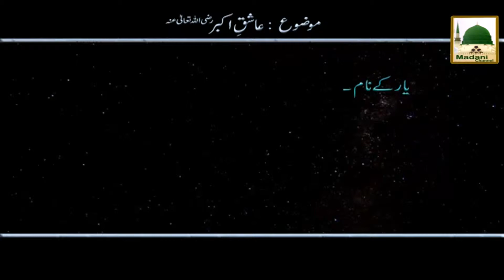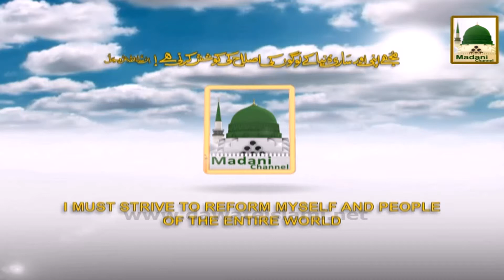Promo - Ameer e Ahlesunnat Ka Bayan - Aashiq e Akbar - Wed 10:15 PM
This promo video contains useful information about Ameer e Ahlesunnat Ka Bayan on topic of Aashiq e Akbar On Wednesday 10:15 PM, one of the famous program of madani channel.